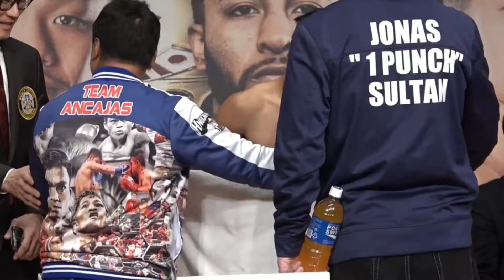Jerwin Ancajas vs. Takuma inoue FIGHT HIGHLIGHTS